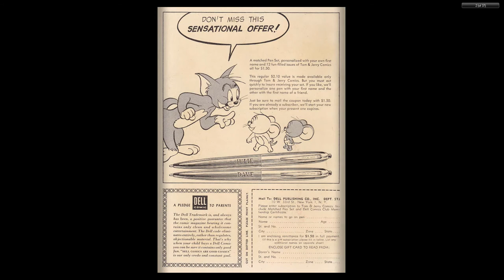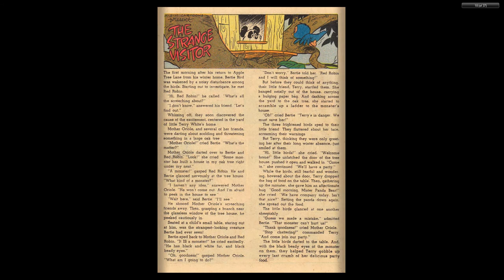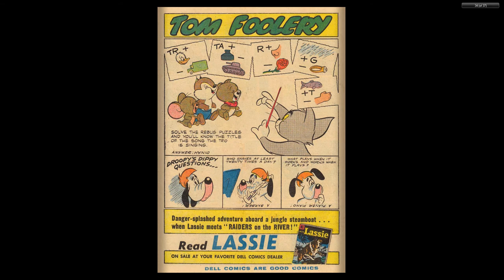Tom And Jerry 154 1957 Dell